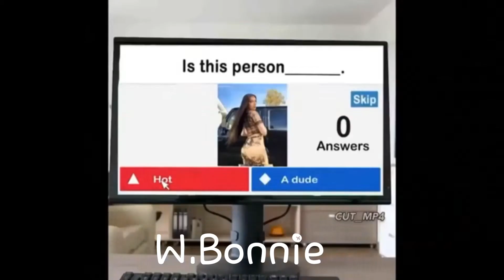W.bonnie fails a age test